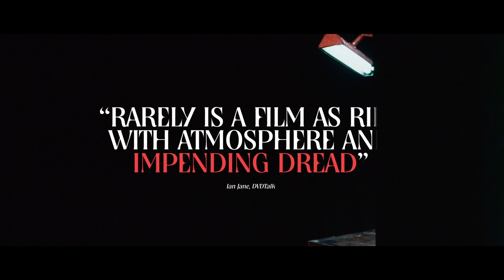Messiah of Evil - Official Trailer | Night Flight Plus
A woman arrives in a sleepy seaside town after receiving unsettling letters from her father, only to discover the town is under the influence of a strange cult that weeps tears of blood and hunger for human flesh. From Willard Huyck and Gloria Katz, the writers of American Grafitti, Indiana Jones and the Temple of Doom and Howard the Duck, this dreamy and atmospheric film transposes the post-Night of the Living Dead zombie movie to a surreal small-town American setting, presented through gorgeous Techniscope visuals that echo the stylish European horror of Mario Bava and Hammer.

Night Flight Plus is the only place to watch original episodes of the cult ‘80s series Night Flight and an extraordinary hand-picked collection of music documentaries, cult films, and lost TV treasures. Available on Roku, Apple TV and iOS, Amazon Fire TV, Chromecast and Online!